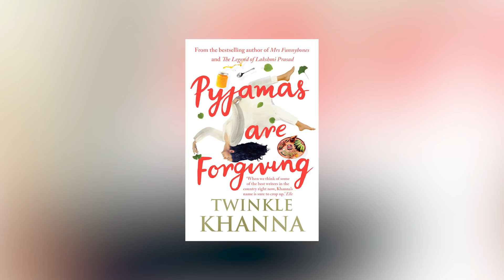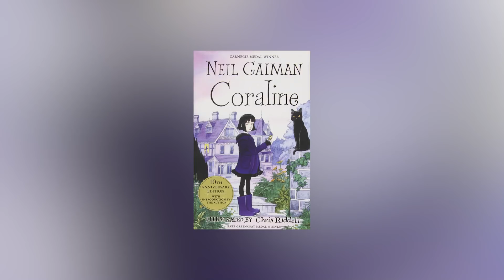Interview with Anupama and Zuni Chopra for Incred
Sharin and Anuya interview the overachieving mother-daughter duo of Anupama and Zuni Chopra (published author at age 17) and talk about books, fandoms, their reading & writing habits and how it all came to be - their education.

About Incred: InCred is a new-age financial services group that leverages technology to make lending quick and easy. They provide Personal Loans, Home Loans, Education Loans, Two-wheeler Loans and Business Loans, with the vision of providing credit for Incredible India.

Books by Zuni Chopra:

The Island of the Day Before: Stories by Zuni Chopra

Malory Towers Collection 1: Books 1-3 by Enid Blyton

Five on a Treasure Island: 1 (The Famous Five Series) by Enid Blyton

The Secret Seven: 1 (The Secret Seven Series) by Enid Blyton

PHANTOM COMPLETE AVON NOVELS VOLUME #2 SLAVE MARKET OF MUCAR by Lee Falk

Mandrake the Magician: The Hidden Kingdom of Murderers: 1 by Lee Falk

Pauline Kael: A Life in the Dark by Brian Kellow

Movies Are Prayers: How Films Voice Our Deepest Longings by Josh Larsen

Twilight: Twilight, Book 1 (Twilight Saga) by Stephenie Meyer

The School for Good and Evil by Soman Chainani

The Books on Toast BoTCast is a weekly show where we discuss literature: the good, the bad, the timepass, the serious, the best, the worst and everything else in between. We have a new guest and topic in every episode, so be sure to check back every Wednesday to see waddup!

Shot and edited by: Yohann Benson
Second Camera: Siddharth Tankariya
Sound Recording and Mixing: Akash Kumar, Culture Shoq Productions
Venue: Gostana, Bandra, Mumbai